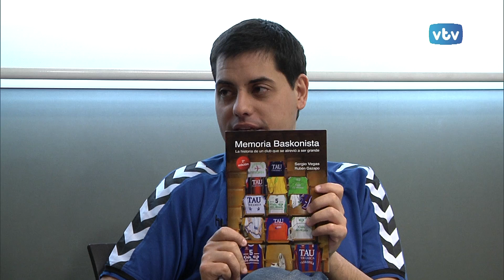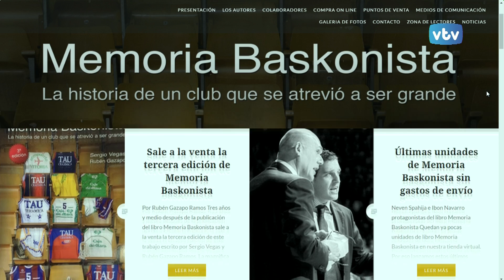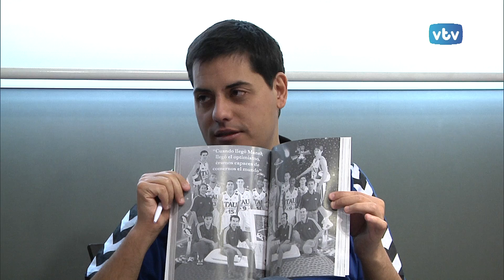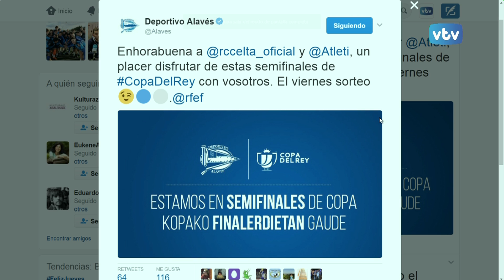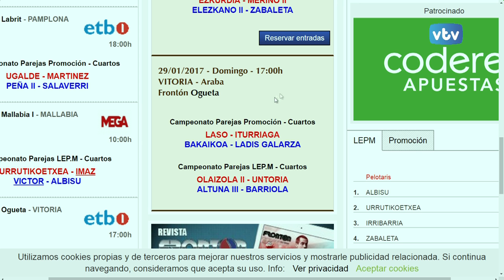DOS PUNTO CINCO GASTEIZ Deporte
Alavés, Baskonia y pelota, titulares deportivos en el 2.5 GASTEIZ de hoy, con Jon Dos Santos